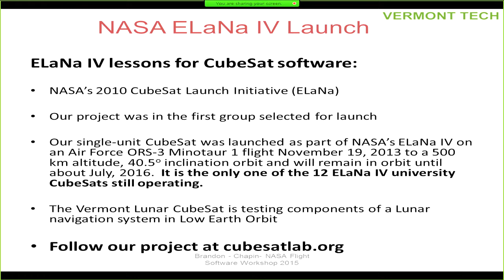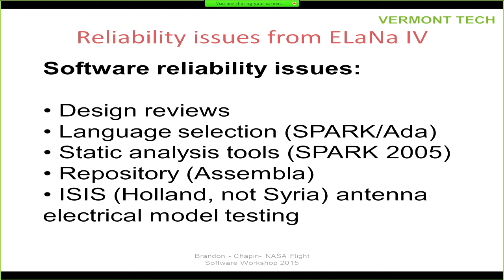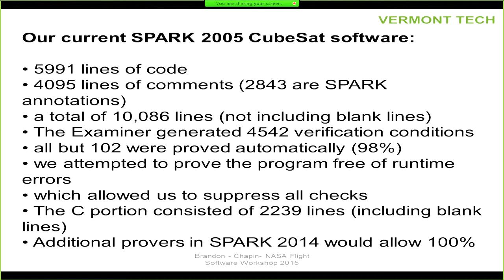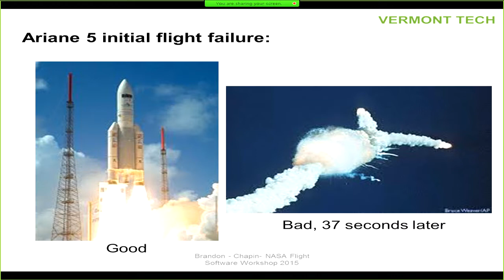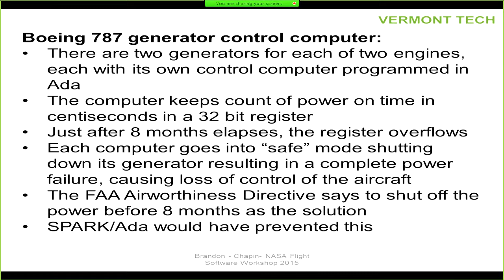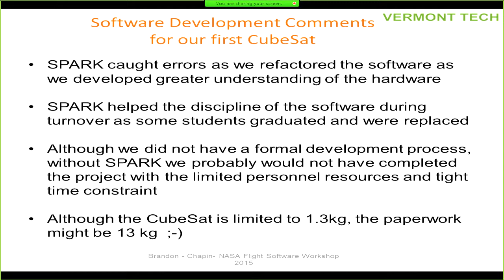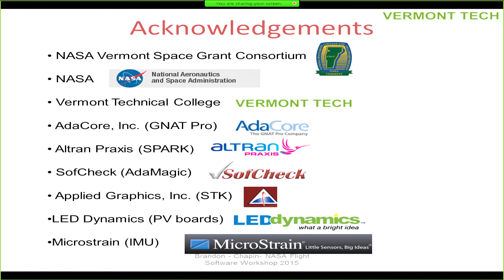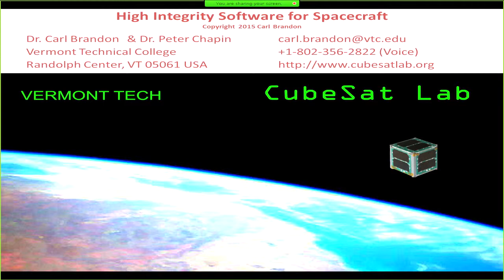2015 Day3 6 Carl Brandon